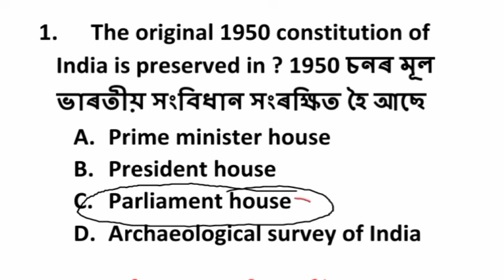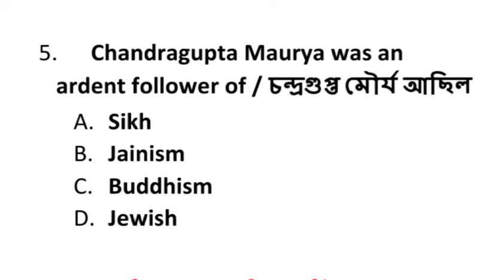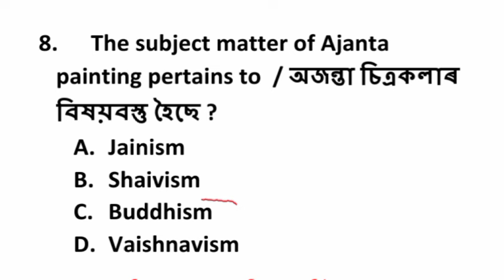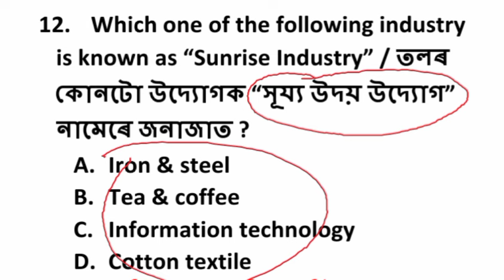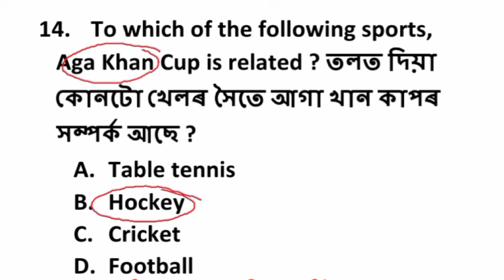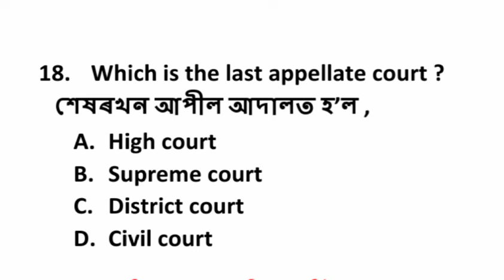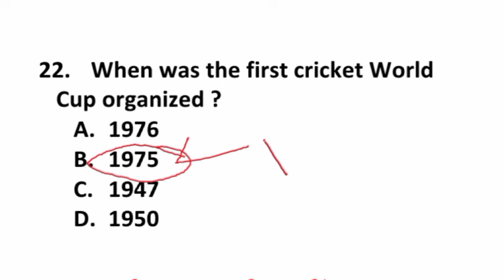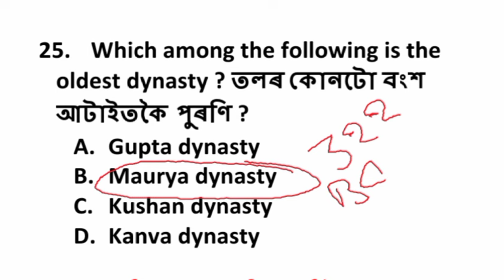GENERAL KNOWLEDGE (সাধাৰণ জ্ঞান) 😍 Most important Questions | Competitive exam channel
GENERAL KNOWLEDGE (সাধাৰণ জ্ঞান) / Competitive exam channel/ part-1
                 (E-BOOK)

🟠INDIAN POLITY & ASSAM POLITY (E-BOOK) 350+ MCQ on Indian polity & Assam Polity.

🟠ASSAM HISTORY E-BOOK 950+ MCQ ON Assam Histor

🟠1350+ objective Questions for Assam police SI, AB/UB & APRO Examination . previous year Questions with Most expacted Questions  ( ASSAMESE MEDIUM) Download👇👇👇

🟠850+ objective Questions for Assam police AB/UB constable (English medium)
E-Book 👇👇👇
Join us our social platform -- Competitive Exam channel

Plz .
ভাৰতৰ ভূগোল
Indian geography question

Competitive exam channel, APDCL & other State Government Examination